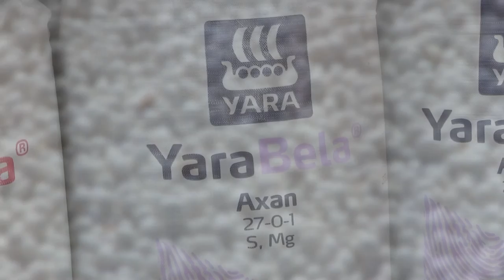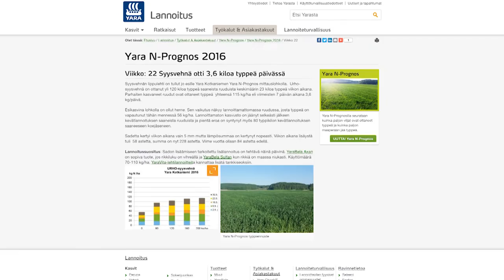Yara N-Prognos typpiennuste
Yara N-Prognosilla seurataan viljojen typenottoa syysviljoilla kasvun alettua keväällä ja kevätviljoilla orastumisen jälkeen. Viljelijä voi hyödyntää tulosta lisälannoituksen ajankohtaa ja määrää päätettäessä. Lue lisää